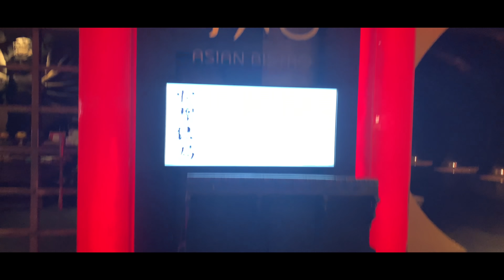Day in the Life of a Surgeon | Las Vegas, Nevada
In this video, Dr. Webb attends a national conference for Orthopedic Surgeons in Las Vegas, Nevada.

1/2-Inch Extra Thick Exercise Mat with Carrying Strap